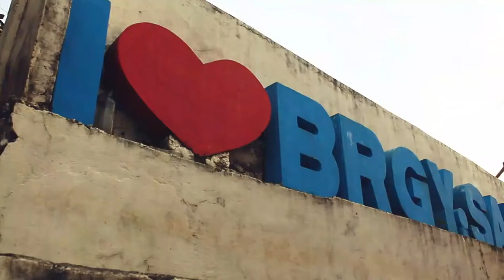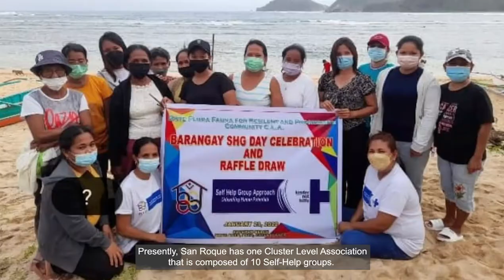Self-Help Approach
”Pero paano ba nasusukat ang kahalagahan ng kababaihan sa isang komunidad?”
Sa bidyong ito malalaman natin ang sagot ng mga kababaihan mula sa Barangay Bato, Catanduanes.

Kindernothilife E.V (KNH) is a child rights-focused, International Non-Government Organization that has been working to support children in need and advocate their rights worldwide. In the Philippines, we are currently partnering with over 25 local Non-Government Organizations.

This video is made possible with the help of Probe Media Foundation Inc and Bicol Center for Community Development Inc. (BCCD)